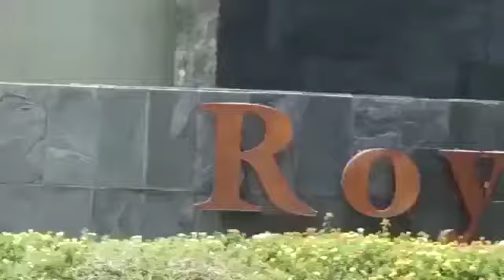Oakwood - Royal Residence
Gambaran Singkat ttg Royal Residence Cluster Oakwood